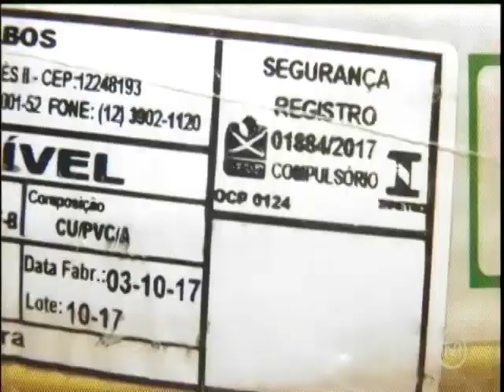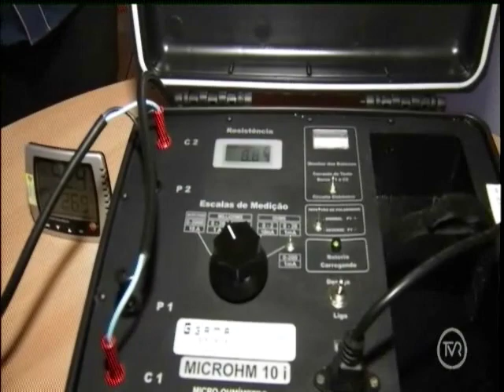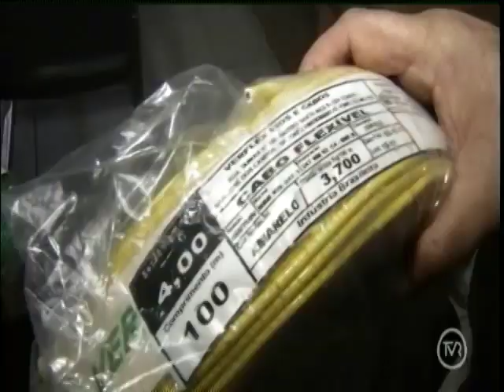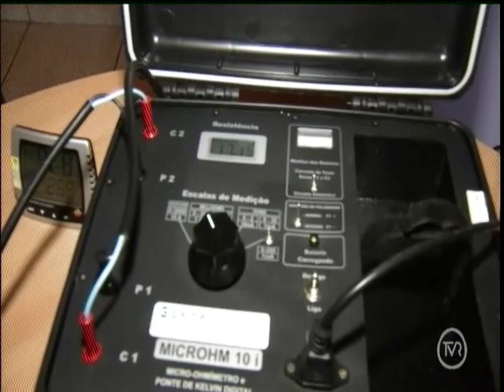Fiscalização é realizada no comércio de cabos e fios